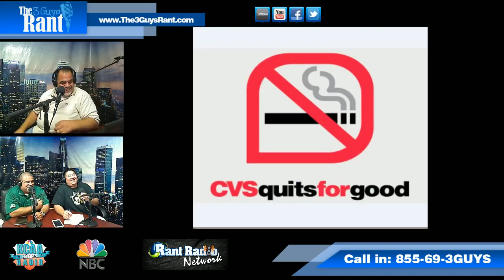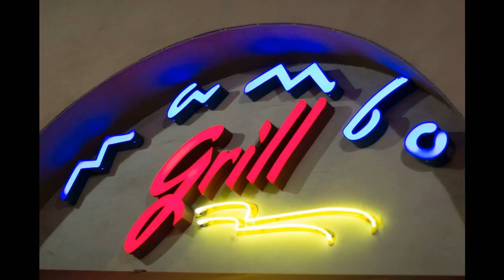The 3 Guys Rant 09/10/14 on Rant Radio Network